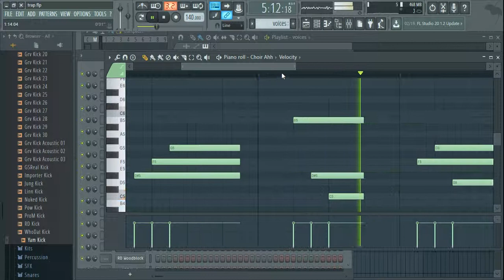simple trap beat tutorial for beginners part 2 FL Studio 12 No copyright Music free download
Simple trap beat tutorial for beginners FL Studio 12 No copyright Music free part 2